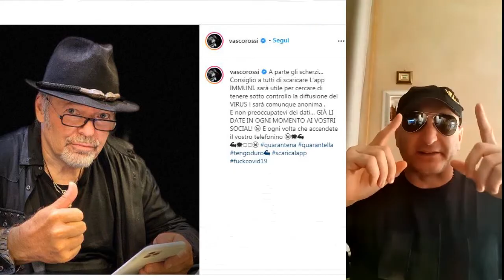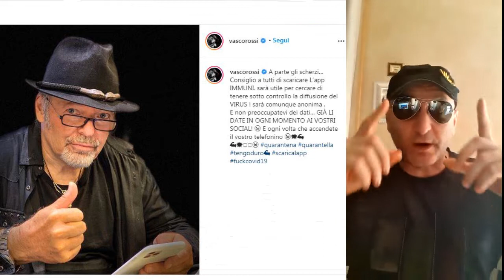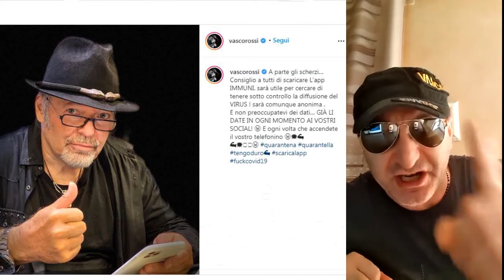Vasco...Rotti (guarda dove vai)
per fortuna che io sono immune alle sue canzoni già da liberi...liberi! qui lo sfogo originale ed integrale dal canale di Gianni Bianco